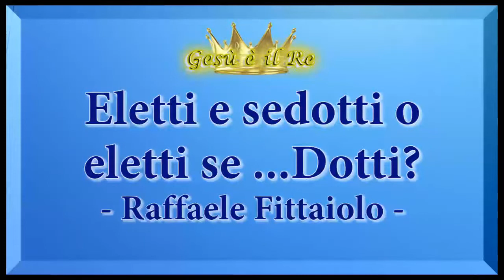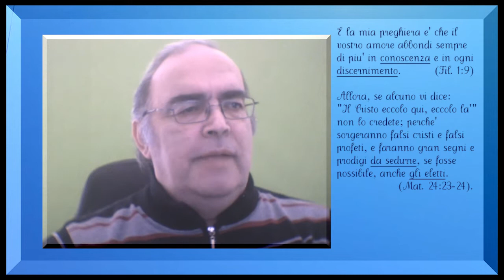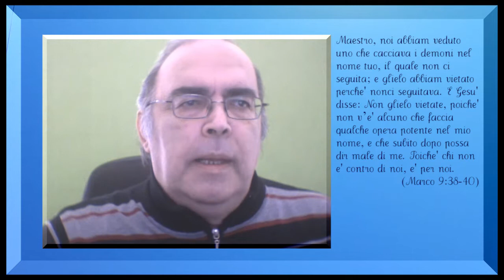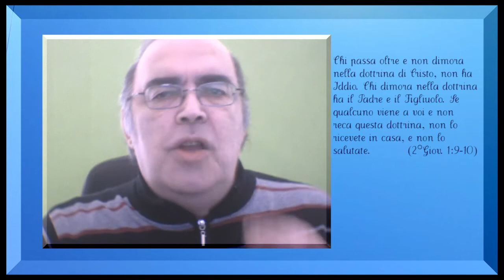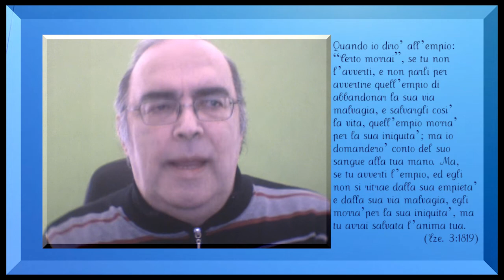Eletti e aedotti o eletti se ...Dotti?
Fittaiolo Raffaele